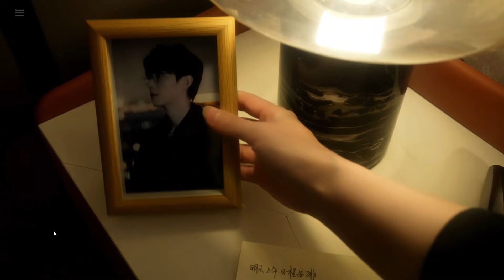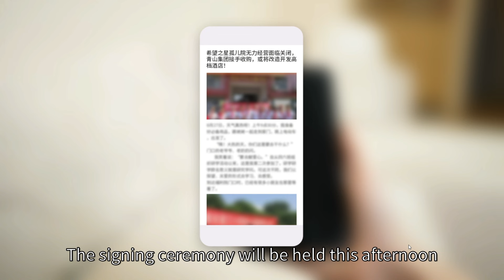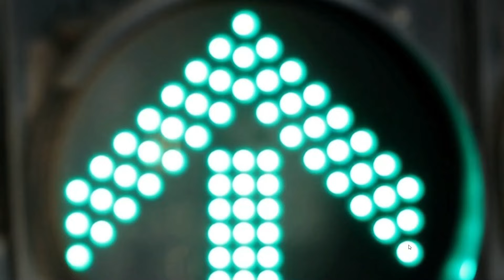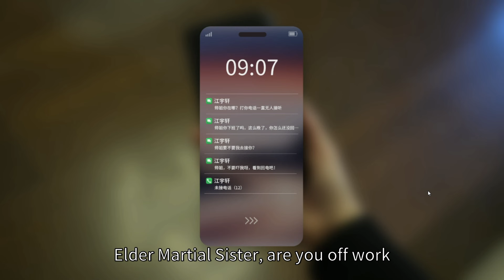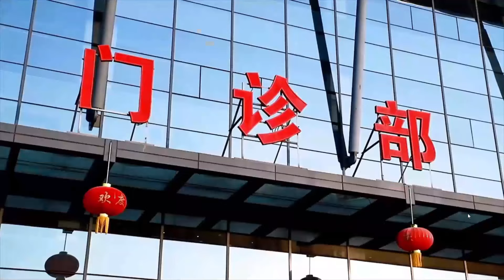OH MY god!CRUSH! Gameplay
What is the most heart wrenching moment for you? Is it a warm smile from the person you like? Or was it a sudden surprise waiting for him? Is it the sweet expectation of ordinary life? Or a sudden look back after a thousand twists and turns—— Oh my goodness! It's a heartwarming feeling.
More exciting games on my FB page!
games Oh my god!Crush! playthrough